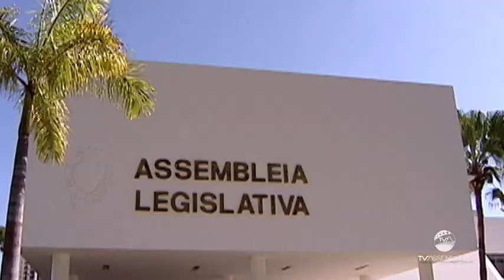Reportagem - Dia Mundial Sem Carro 2018